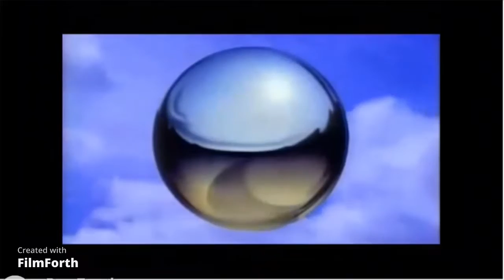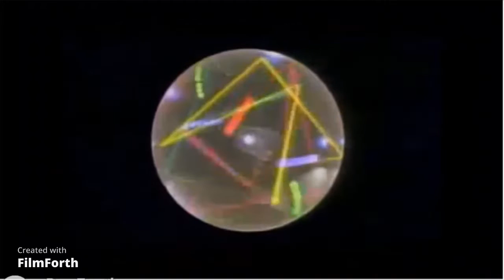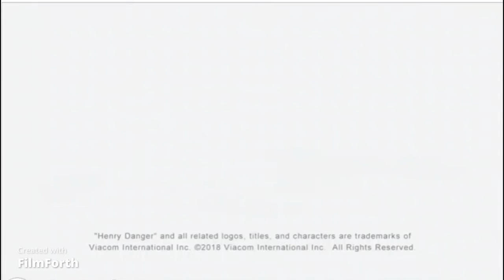Nickelodeon logos and shapes (1977-2017)